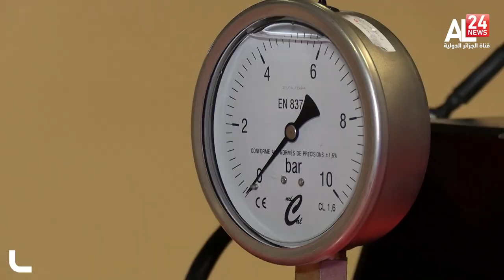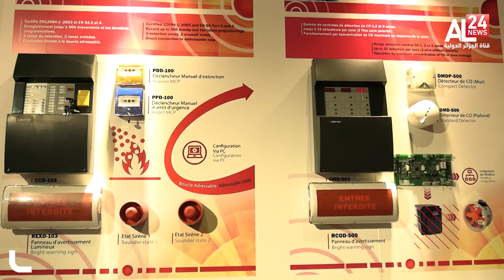شاب جزائري يطور رجل آلي لإخماد الحرائق